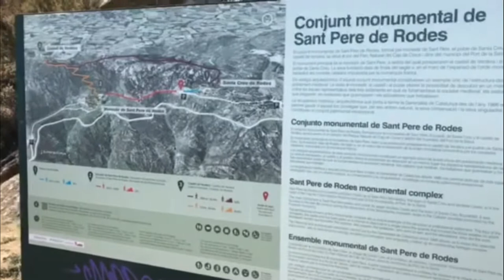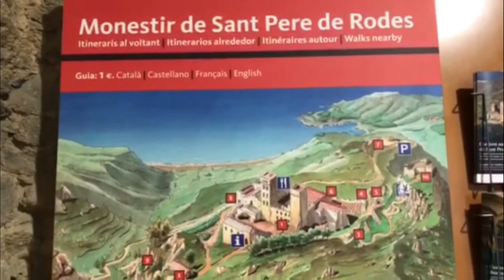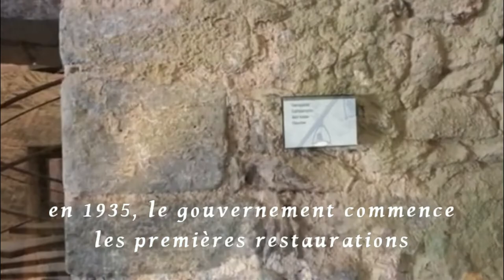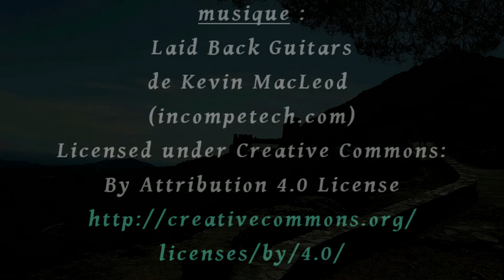Espagne, Monastère Sant Pere de Rodes.